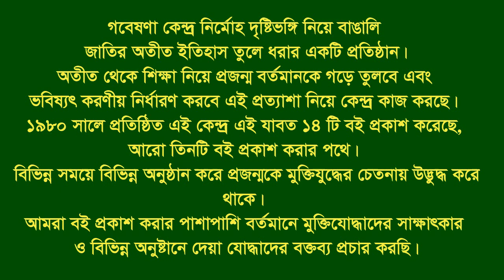Interview of Alpona Das * Boalkhali. CTG. Eye witness & Sufferer of L War.